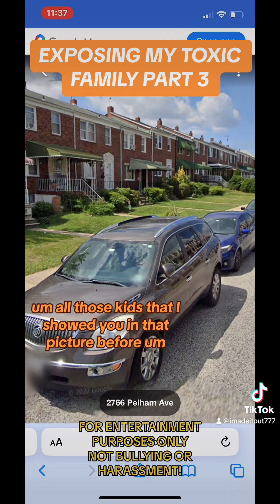🥲My toxic childhood 🫤